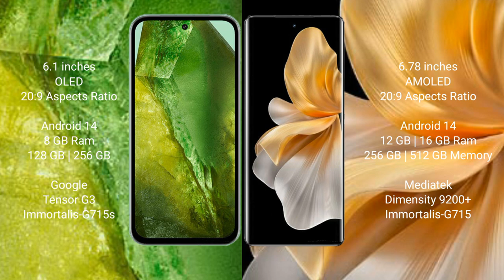Google Pixel 8A vs Vivo S18 Pro Review